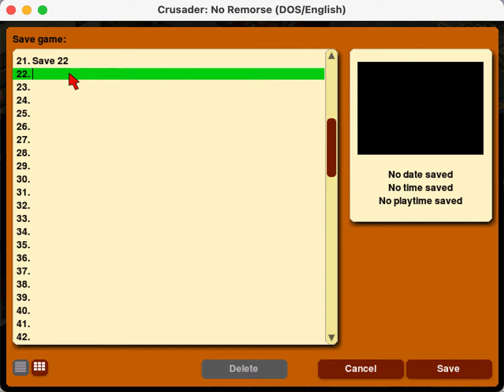Crusader: No Remorse Longplay in ScummVM - Mission 02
I found a few new bugs while playing Mission 2, and I also died a lot, so this is stitched together from multiple sessions.

Because I'm not so good at the game I died a *lot* on this level, so it took me far too long to complete. I might add a cheat key to max health and energy to make future testing easier.

At the very end of the mission, the silencer fails to navigate a door, which suggests there is still a subtle movement bug remaining.  I need to do some pixel-level comparisons of movements.